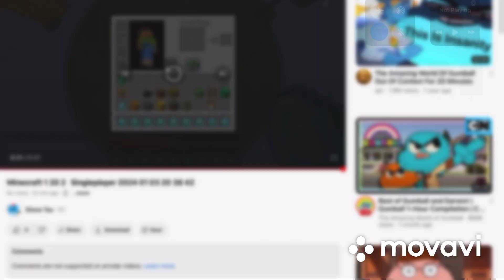Attempting a Minecraft parkour course again.